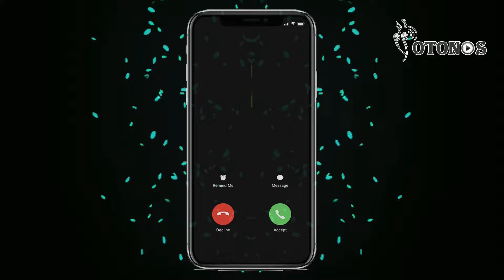Descargar tonos de llamada iPhone 13 Remix MP3 gratis para teléfono - YoTonos